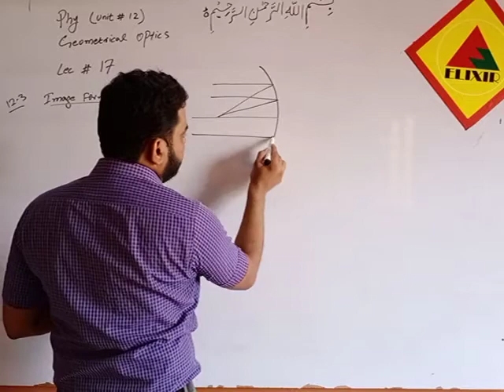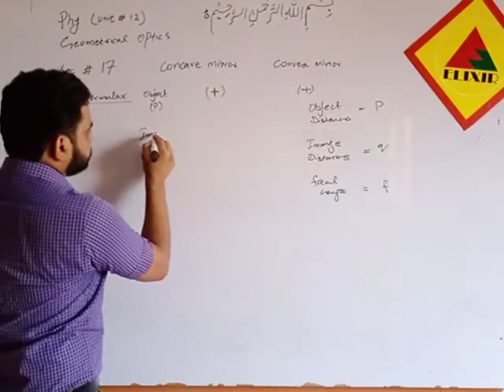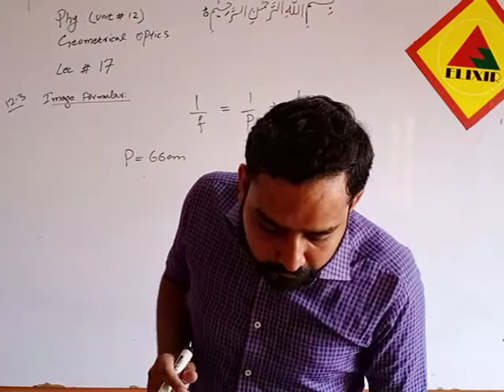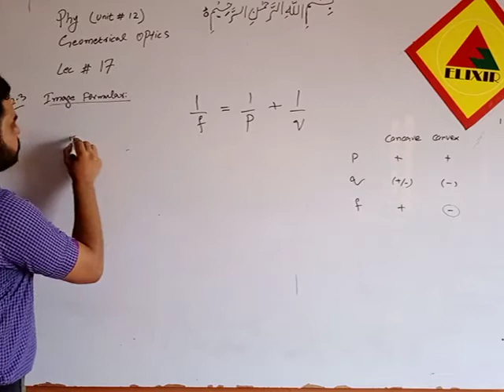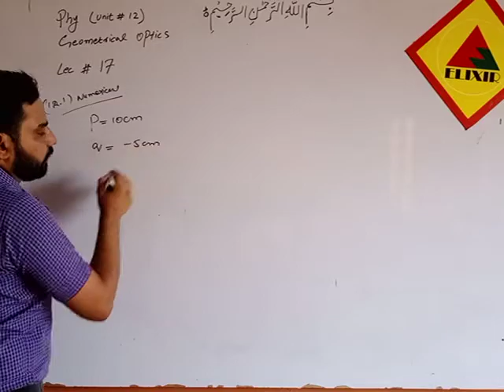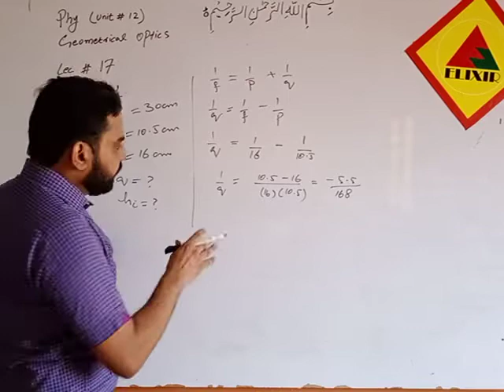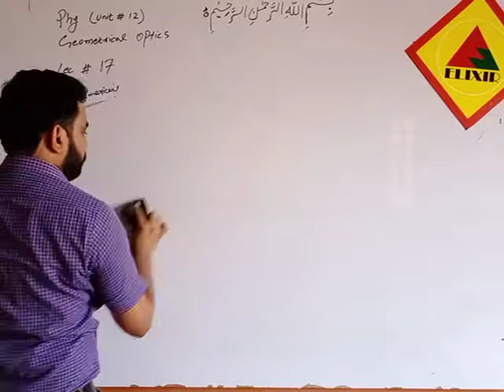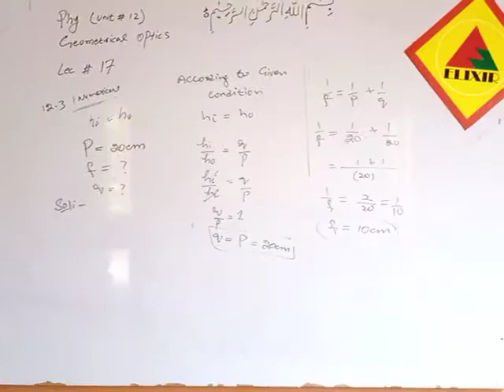Physics Lecture # 17